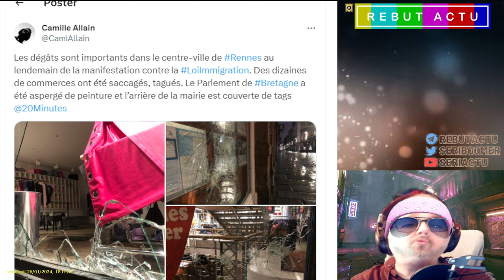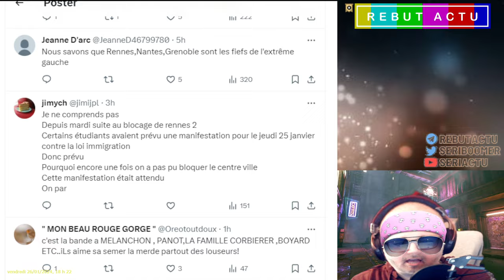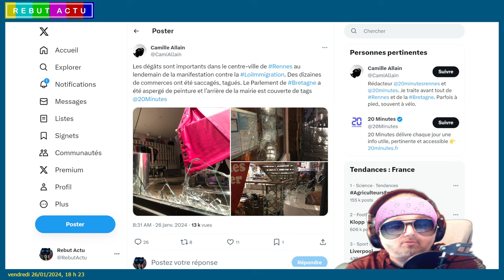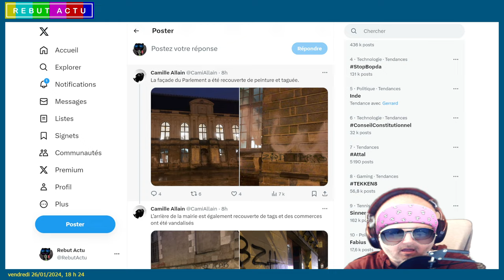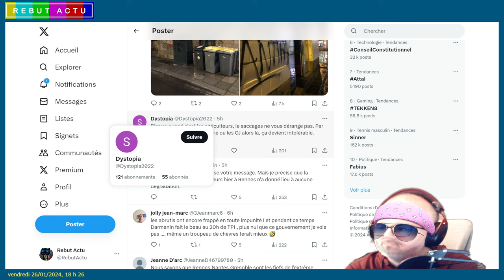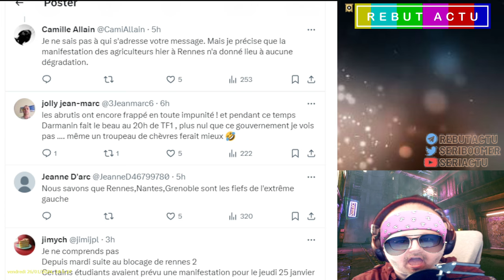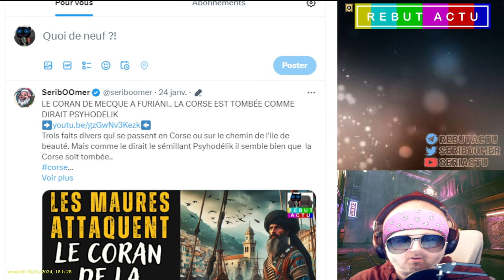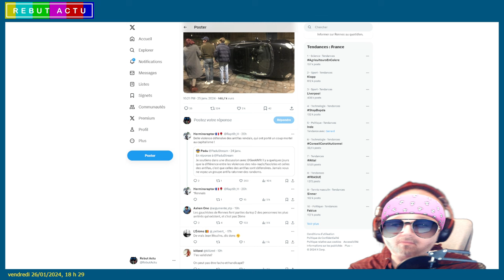RENNES EN FLAMME : 450 ANTIFAS SACCAGENT LE CENTRE-VILLE EN TOUTE IMPUNITÉ LES FDO ABSENTES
Pourquoi 450 antifas ont pu saccager le centre-ville en toute impunité. “Pendant une heure et demie, ils ont fait ce qu’ils voulaient ! C'est la question que se pose la maire de Rennes, Nathalie Appéré, qui exprime ainsi une profonde colère après les dégradations survenues lors d'une manifestation sauvage jeudi soir dans le centre-ville. Elle dénonce le laps de temps écoulé avant l'intervention policière, interrogeant sur les mesures prises pour éviter de tels incidents. Banques, commerces et boutiques ont été ciblés, suscitant l'indignation de l'élue qui réclame des interpellations et des condamnations fermes des militants d'extrême gauche. Elle déplore également le nouveau rassemblement antifa prévu et en appelle à la responsabilité des organisateurs pour assurer la sécurité de la ville.

Live : @serilive
secondaire : @jerouleadroite